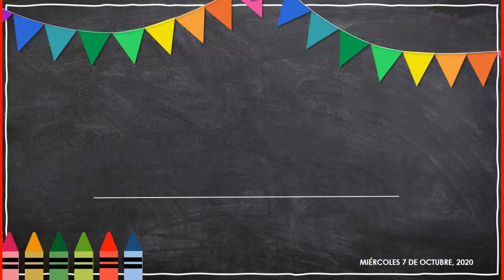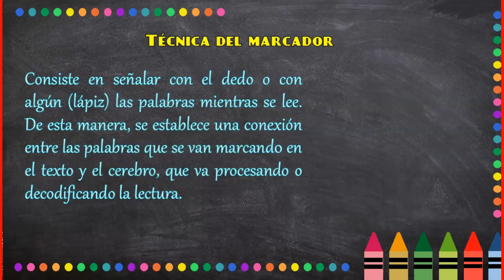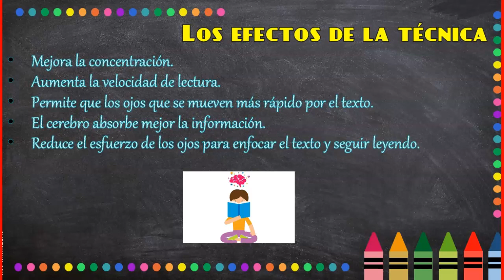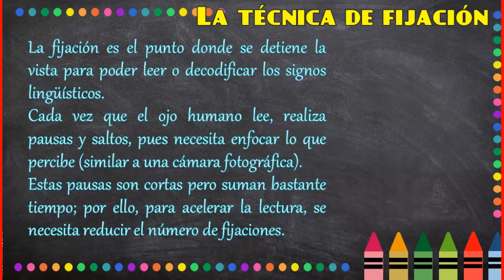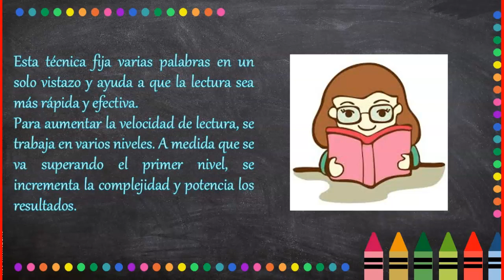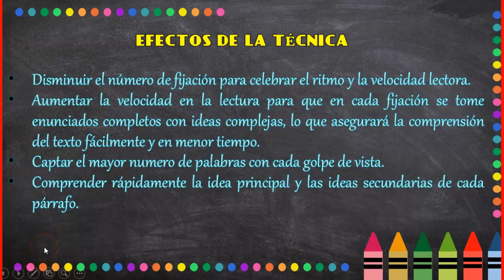TÉCNICAS DE LECTURA RÁPIDA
COMPRENSIÓN DE TEXTOS